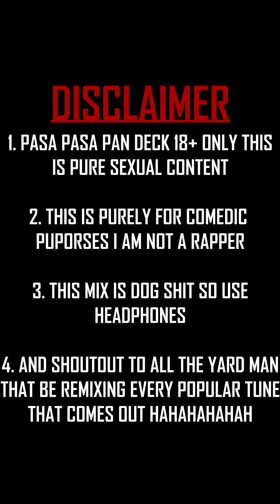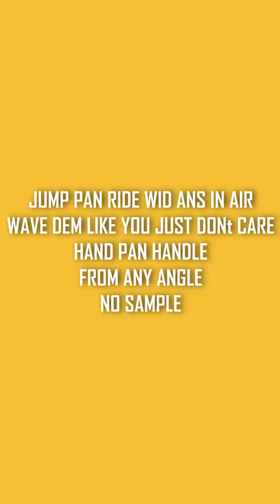ManLykeNjies🎶 - MUNCH REMIX (EXPLICIT PATOIS EDITION🔞🇯🇲)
ManLykeNjies🎶 - MUNCH REMIX (PATOIS EDITION🇯🇲)

Reacting to
Original link: